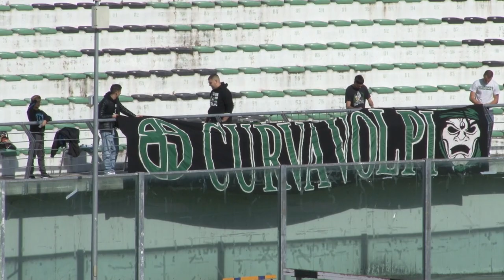Serie D. Vastese in stallo, a Chieti possibile svolta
Trattative societarie in Serie D. Sfuma il passaggio a Vasto da Bolami a Di Stefano mentre a Chieti, Serra sarebbe vicino a rilevare il club neroverde. Composizione societaria tema centrale anche a Notaresco mentre il Pineto è scatenato sul mercato